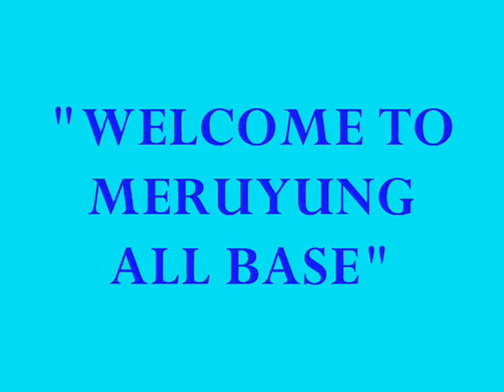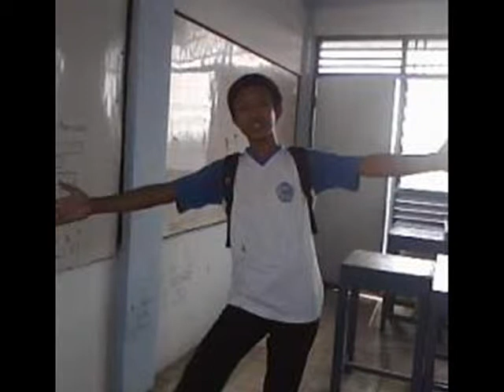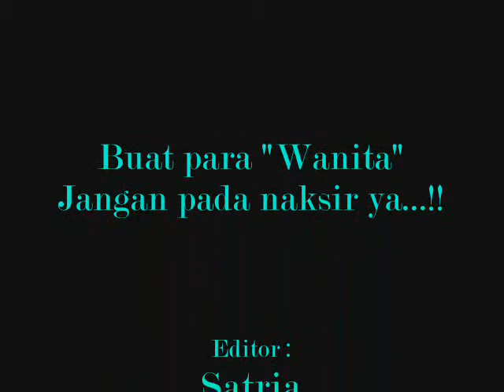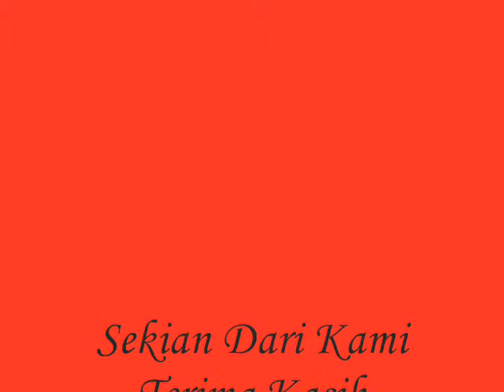Arash&Helena Broken Angels (Editing) Party Dugem Versi Satria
Editing By Video Maker Part II